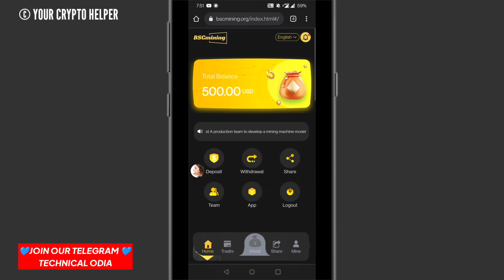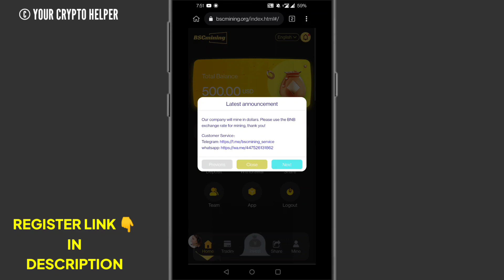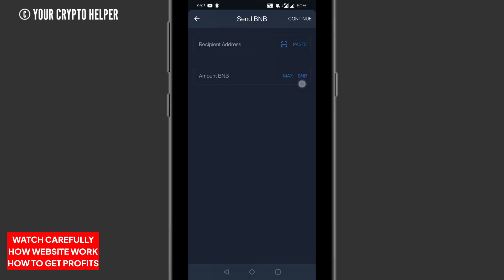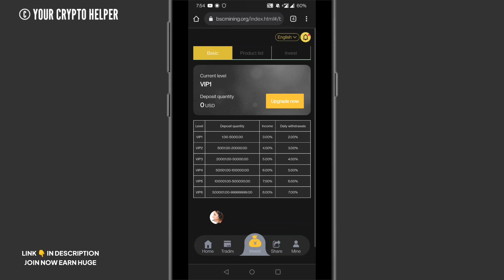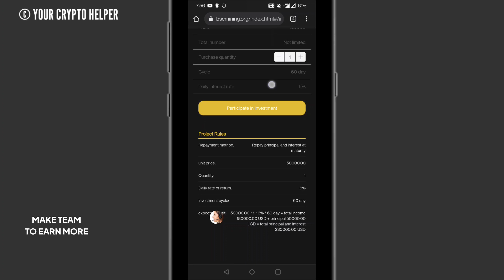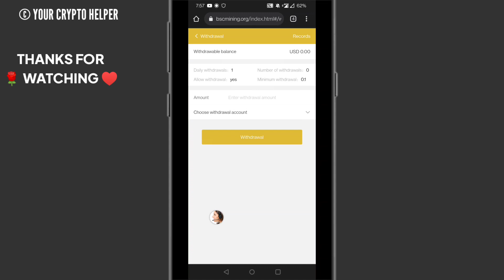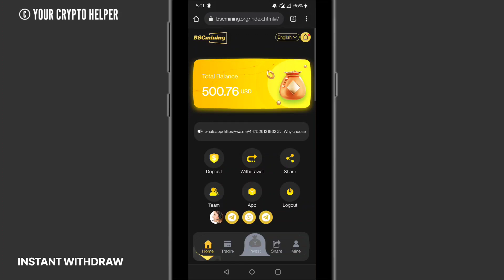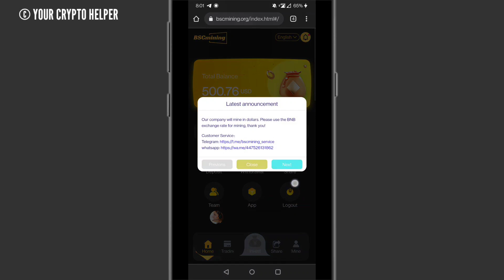🔥New Usdt Earning Site || Usd Mining Site 2023 Without Investment || Usdt Earning Website✨free usdt🤑